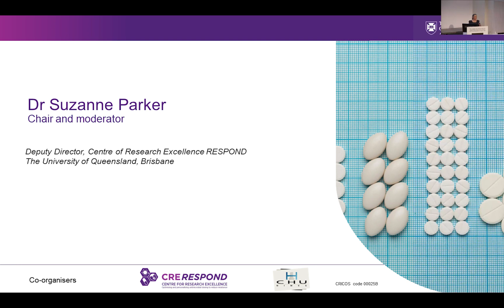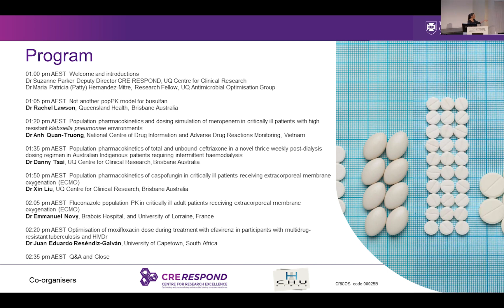Introduction Pharmacometrics Seminar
Dr Suzanne Parker and Dr Maria Patricia Hernández-Mitre introduce the seminar “Pharmacometrics” held 24 May 2023